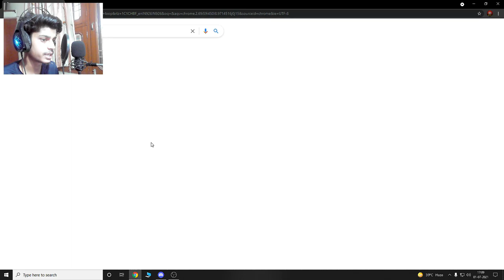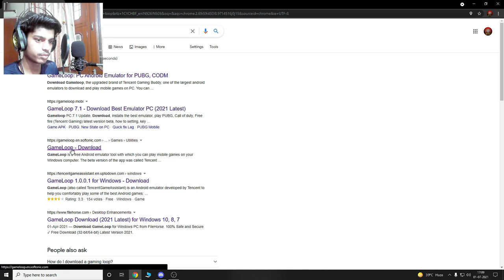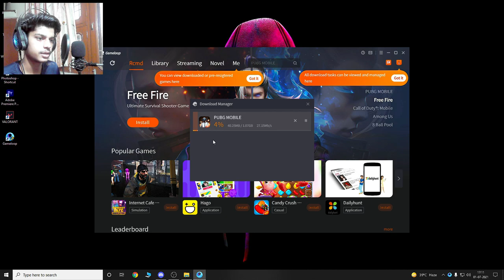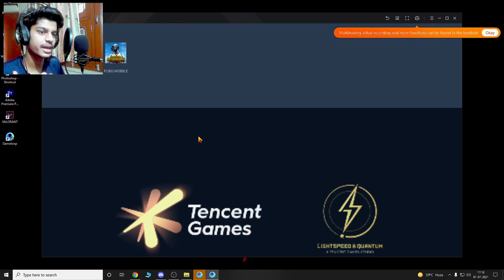How To PLAY BGMI IN Gameloop | download BGMI IN GAMELOOP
How To Download Gameloop Pubg Mobile  After Ban In India | Without VPN  | download pubg mobile

in this video i download gameloop and install pubgmobile without vpn
and also play without vpn
new gamneloop is better
old vpn is not good anymore

ignore
1.download pubg mobile
2.pubg download kaise kare
3.pubg download after ban
4.how to download pubg mobile after ban
5.after ban how to download pubg
6.how to download & install pubg after ban in india
7.pubg vpn trick

All Detail Of How To Download Pubg In India Are In The Video

Querries Solved -
play pubg after ban in india
pubg ban
how to download pubg kr after ban in india
how to download pubg kr in mobile after ban
how to download & play pubg after ban in india
how to download pubg mobile after ban in india
play pubg after ban
pubg mobile ban
can we play pubg after ban in india
ban hone ke bad pubg kaise download kare
pubg kaise download kare
pubg ko download kaise kare
pubg kaise download karen
pubg ki file kaise download kare
pubg download kaise karte hain
pubg lite kaise download kare
pubg game kaise download kare
pubg game download kaise kare
pubg ka file kaise download karte hain
ab pubg kaise download karen
pubg game download kare
pubg mobile kaise download kare
kaise pubg mobile download kare
pubg fast download kaise kare
how to download pubg lite
how to download pubg lite after ban
how to download & install pubg after ban